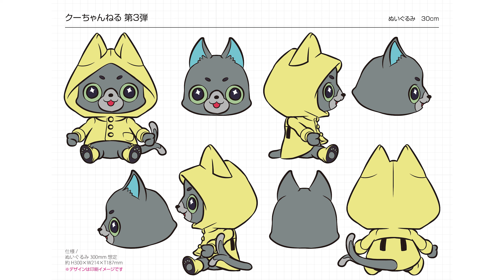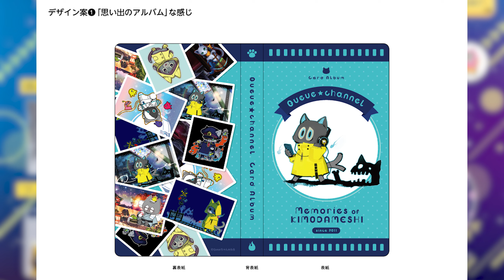アイテムのココがおすすめ！【ヴィレヴァンコラボ第3弾決定】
❏ヴィレッジヴァンガードオンラインストアのこちらから
ぬいぐるみは実現まで2年かかりました！

0:00　重大発表？
0:15　クーにゃんぬいぐるみ
1:22　うちわ
1:45　てぬぐい
2:00　カードアルバム
2:26　アクリルキーホルダー
2:44　クリアケース
2:51　くつした
2:57　iPhoneケース
3:06　マルチスマホケース
3:14　まとめ